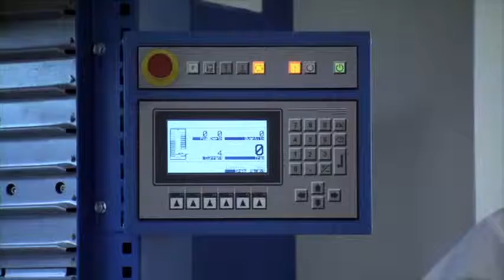Do Perfumes Matter?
Why do perfumes and fragrances matter? They tickle our senses, create memories and enhance our lives. Video features Jennifer Abril of the International Fragrance Association North America, Master Perfumers Steven Claisse and Mark Banwer of Belmay, Inc. and Master Perfumer Christophe Laudamiel of DreamAir.